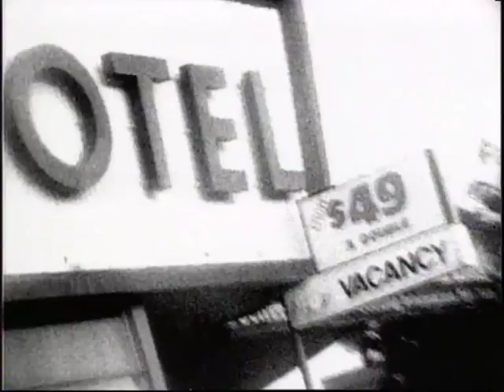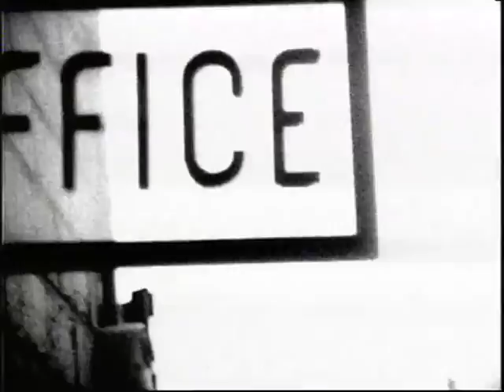Deadstar - Don't It Get You Down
(HQ digital stereo remaster)
This is the second Deadstar video (unfortunately I do not have a copy of their first video "She Loves She" - happy for donations!).  This song was the first single from their second album "Milk" released in 1996.